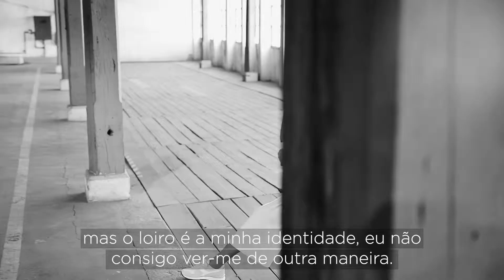Blond Absolu - Helena Isabel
A atriz Helena Isabel é uma das Embaixadoras portuguesas do produto Blond Absolu, comercializado nos espaços Lúcia Piloto. Experimente e ganhe mais confiança!